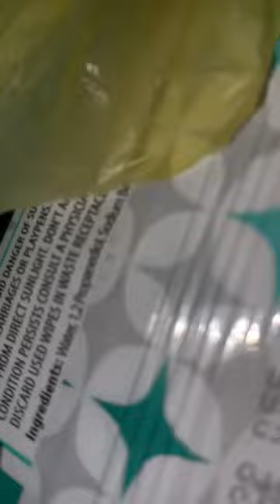VLOG: BAG FULL OF JUNK GREEDY KIDS 🤪🤦🏽‍♀️💯